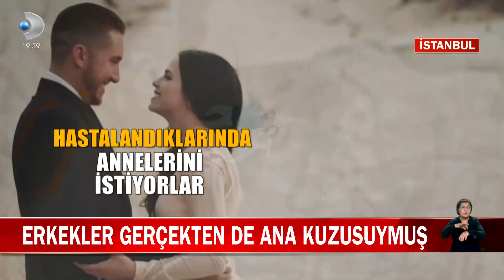Hastalandıklarında Annelerini İstiyorlar: Erkekler Gerçekten De Ana Kuzusuymuş!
Bazı erkekler annesine aşırı düşkün, yani ana kuzusu olabiliyor. Bu durum yapılan bir araştırma ile kanıtlanmış. Erkeklerin çoğu "Hastalandığımda bana annem baksın" demiş. Sokağa çıktık, vatandaşa sorduk!